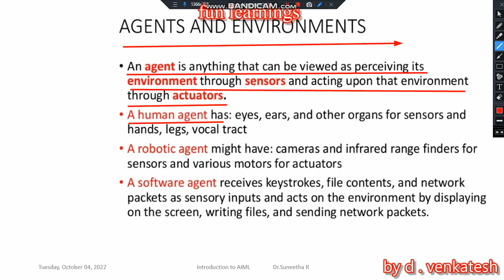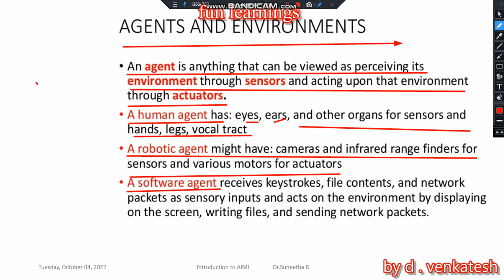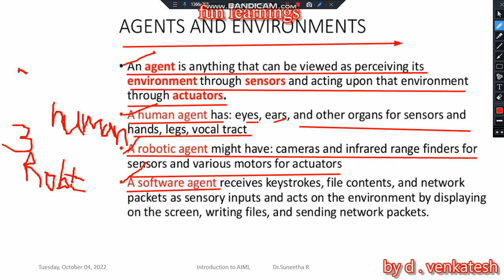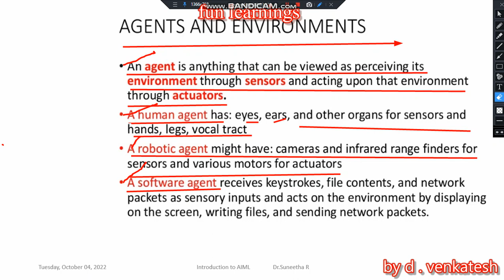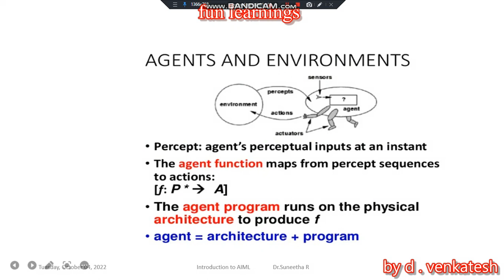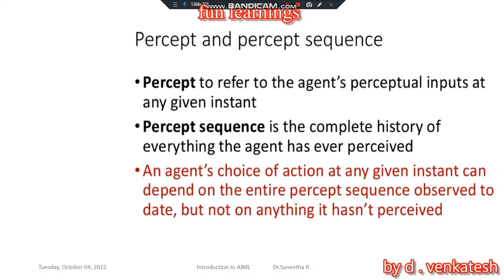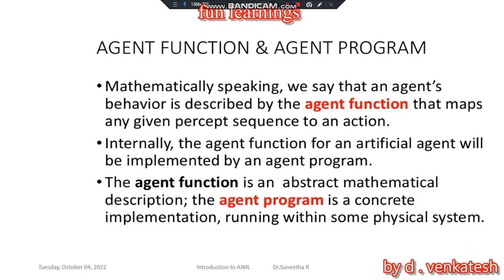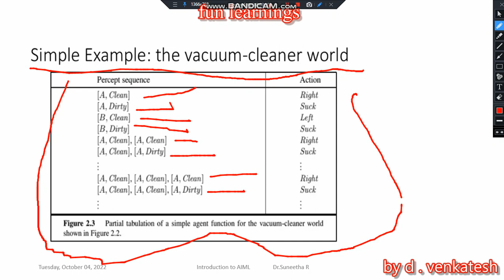Agents and Environments in artificial intelligence video 05